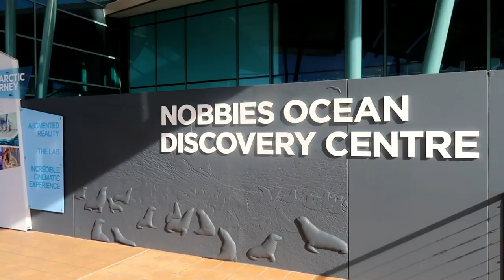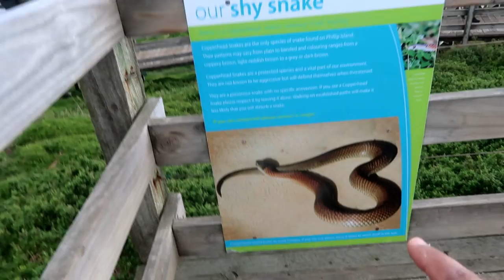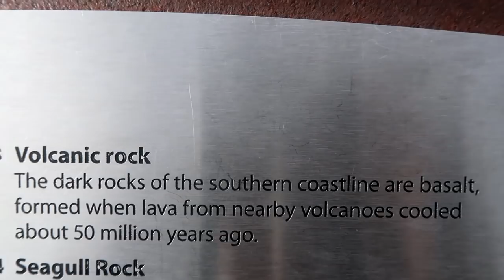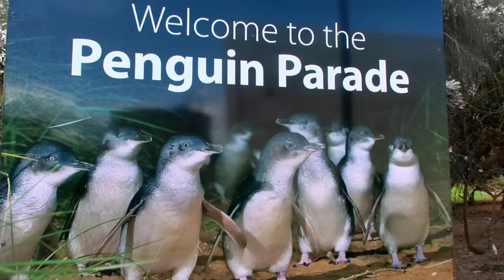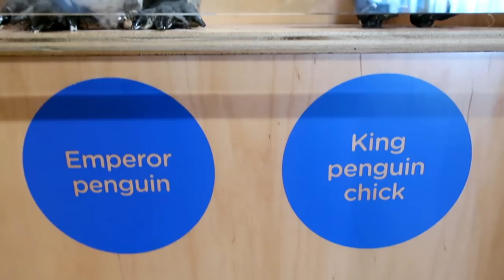Penguin parade Philip island | Malayalam Travel vlog by Binnichen Thomas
Phillip Island is an Australian island about 135 km  south-southeast of Melbourne, Victoria. The island was named after Governor Arthur Phillip, the first Governor of New South Wales, by explorer and seaman George Bass, who sailed in an open whale boat, arriving from Sydney on 5th January 1798.
We often go to Philip island .One of the best place to visit  in Melbourne

Explore natural wonders of land and sea, from the nightly penguin parade and colony of fur seals to sleepy koalas, migrating birds and the pristine landscapes of the National Surfing Reserve and Many More